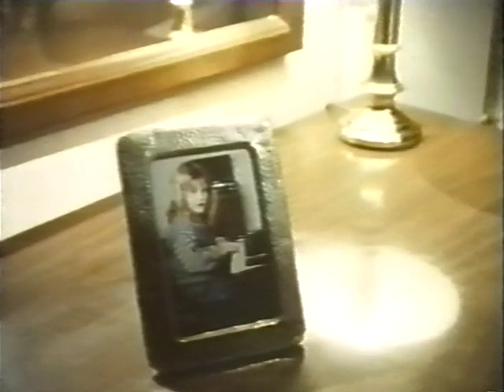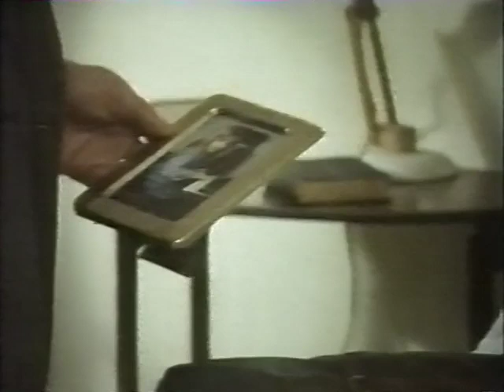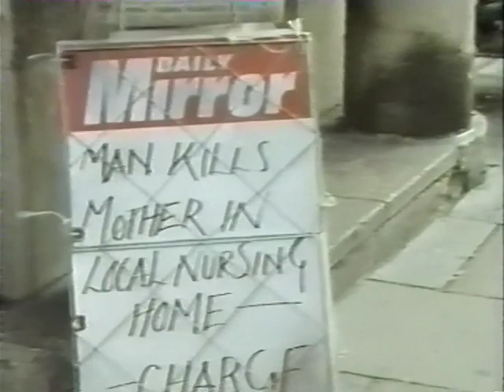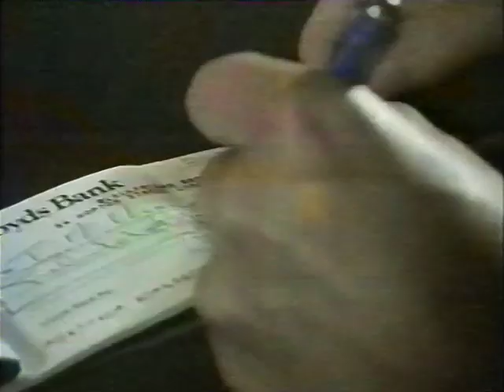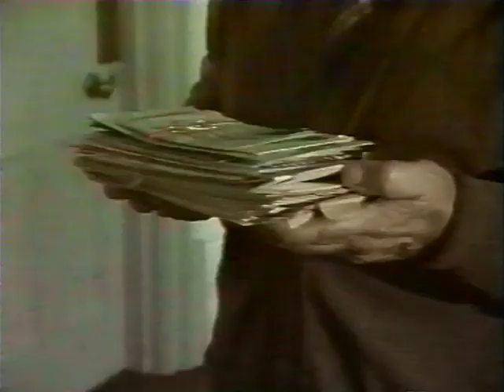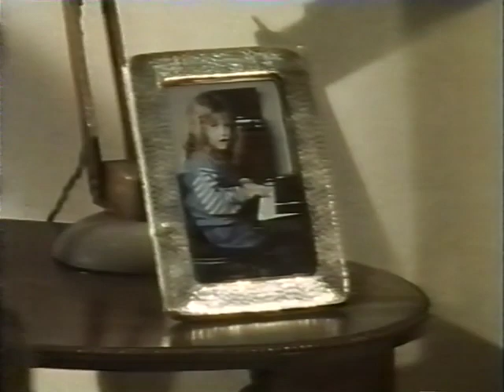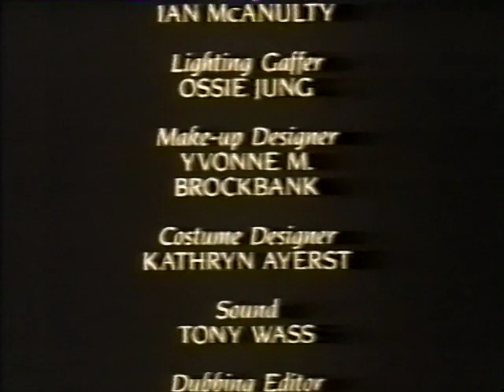Screen Two Aimee (1991)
Frank Summers apparently kills his mother as an act of mercy, but he won't say what actually happened.
Starring Donald Sumpter,  Juliet Stevenson, Simon Chandler, Christine Rose, Jeremy Clyde.